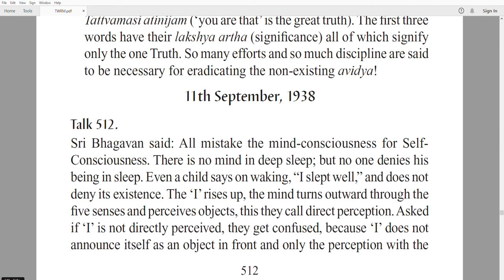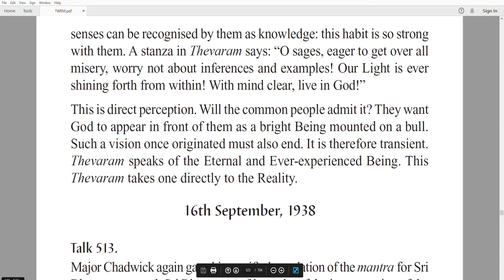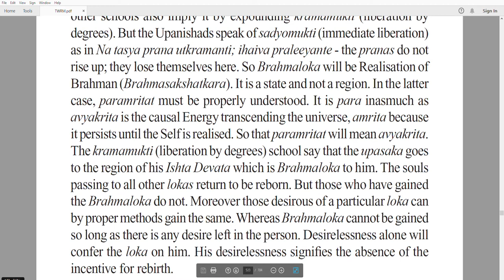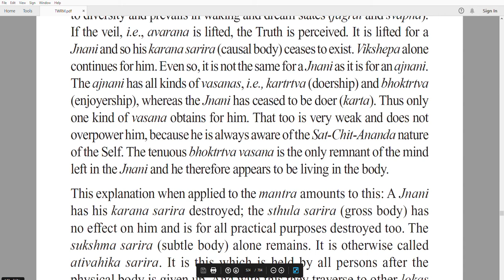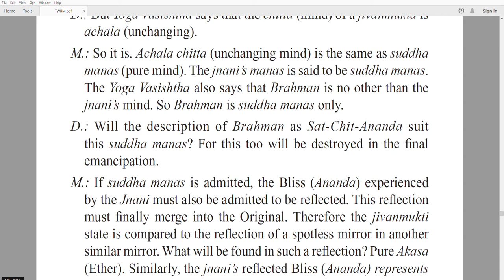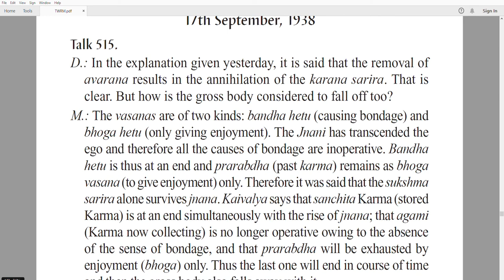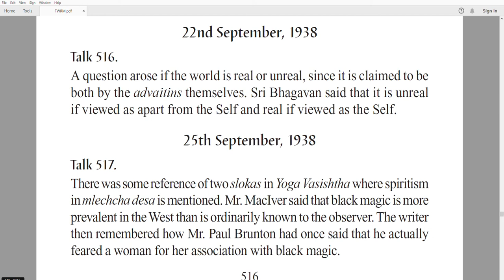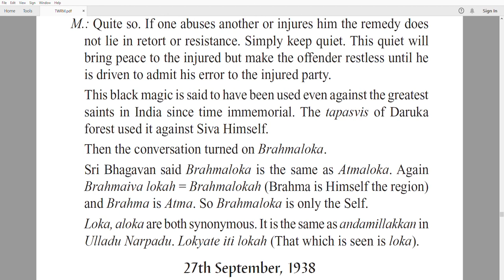Ramana Maharshi: The Talks With Ramana Maharshi--Atma Vidya And Knowledge of Self Explained Part 39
Ramana Maharhshi was a guru of international renown from southern India who taught during the first half of the twentieth century. He was born in 1879 near Madurai, Tamilnadu. His father was a farmer. He was the second of three sons. The family was religious, giving ritual offerings to the family deity and visiting temples. One unusual aspect of his family history was a cursRamana Maharshi: The Talks With Ramana Maharshi--Atma Vidya And Knowledge of Self Explained Part 35e that was put on the family by a wandering monk who was refused food by a family member. The monk decreed that in every generation, one child in the family would renounce the world to lead a religious life.
Ramana was largely disinterested in school and absent-minded during work. He had a marked inclination towards introspection and self-analysis. He used to ask fundamental questions about identity, such as the question "who am I?". He was always seeking to find the answer to the mystery of his own identity and origins.

One peculiar aspect of Ramana's personality was his ability to sleep soundly. He could be beaten or carried from one place to another while asleep, and would not wake up. He was sometimes jokingly called "Kumbhakarna" after a figure in the Ramayana who slept soundly for months.

In the summer of 1896, Ramana went into an altered state of consciousness which had a profound effect on him. He experienced what he understood to be his own death, and later returned to life.

He also had spontaneous flashes of insight where he perceived himself as an essence independent of the body. During these events, he felt himself to be an eternal entity, existing without reliance on the physical body or material world.

Along with these intuitions came a fascination with the word "Arunachala" which carried associations of deep reverence and a sense that his destiny was closely intertwined with this unique sound. At the age of sixteen, Ramana heard that a place called Arunachala actually existed (the modern town's name is Tiruvannamalai) and this brought him great happiness.

Ramana was nearing the end of high school when a careless criticism describing him as a person not fit to be a student jarred him into making a final decision to leave school. He had been reading a book on famous Tamil saints and resolved to leave home and lead the life of a religious seeker. Naturally, he planned to go to Arunachala, the place which was the focal point of all his religious ideals.

When he was seventeen years old, Ramama left for Arunachala, arriving after four days of mostly train travel. He went directly to the central shrine at the temple and addressed the Shiva symbol (linga) stating he had given up everything and come to Arunachala in response to the god's call.

Ramana spent many years living in temples and caves meditating, and pursuing spiritual purification, keeping the disciplines of silence and non-attachment.

At first, he meditated in the pillered hall of the Arunchaleswara temple but was disturbed by children playing tricks and throwing stones at him. He then moved to the large temple basement which was unkept and where there was little light. There he stayed silent and absorbed in meditation with local sadhus feeding him occasionally to keep him alive.

A guardian of the temple told Venkatachal Mudali, a lay person, of the young swami living in the temple's basement. When he went to visit the young man, he found him in deep meditation and was shocked by his physical condition. Ramana had festering sores and blood running from his thighs and legs. He lifted Ramana who remained in meditation up the stairs and deposited him in one of the worship rooms of the temple. After that, Ramama spent over two years living in caves and gardens in the area all the while silent and in meditation.

At this point, his reputation as a serious teacher (he was called Brahma Swami) began to grow and other seekers began to visit him. His disciples, some of whom were learned individuals, began to bring him sacred books. He became conversant with the religious traditions of South India written in the different regional languages.

Early disciples had a difficult time learning about Ramana's background and even his native language because he was silent and refused to speak. As time passed he ceased his ascetic phase and began to live a more normal life in an ashram setting. Many people came to visit him with a variety of problems, from both India and abroad.

Ramana had an unusual relationship with physical pain. When he was lifted from the temple basement and carried up the stairs into the light, it was thought that he must have been in great pain becauce of the condtion of his legs. However he did not respond and remained in mediataion undisturbed. Later in life when he developed a painful form of throat cancer, he refused medicine for the pain and again remained serene. When asked about the pain, he responded that though his physical body felt pain.